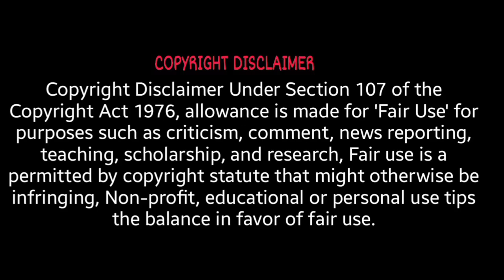Pangong Lake | Leh Ladakh | Jheel Ke Uspar Hai China | *Camp Se Accha Star Sheraton Cottage*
Star sheraton wooden cottage pangong lakeMerak village

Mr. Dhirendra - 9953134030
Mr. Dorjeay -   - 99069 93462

Batch : April to September
Modes : SUV/Traveller & Bikes
Duration : 9N/10D

✔ Manali   ✔ Rohtang La
✔ Keylong ✔ Baralacha La
✔ Sarchu  ✔  Nakee La
✔ Pang     ✔  Lachung La
✔ Leh       ✔  Tanglang La
✔ Nubra Valley    ✔ Khardung La
✔ Pangong Lake  ✔ Chang La
✔ Turtuk             ✔ Pakistan Border
✔ Kargil            ✔  Fotu La
✔ Srinagar       ✔   Zojila La

🏔 10 High Altitude Himalayan Pass
🏞 5 World Most Scenic Valleys
     ❤ ONE EPIC JOURNEY ❤

Note :-
👉 Leh to Leh Batch Available from April
👉 Manali-Leh-Srinagar & Vice Versa

Package Inclusions :-
✔ Accommodation in Premium Hotels/Camps
✔ Transportation in Tempo Traveller/SUV/Innova
✔ Daily Buffet Meals (Dinner & Breakfast)
✔ Experienced Group Leader & Team support
✔ Backup Vehicle & support team
✔ Portable Oxygen for emergency use
✔ Walkie-Talkie & GPS connectivity
✔ All Permits {Rohtang/ILP/PAP}
✔ Group Video & Photography

Complete package details

Contact Prachi Tours And Adventure